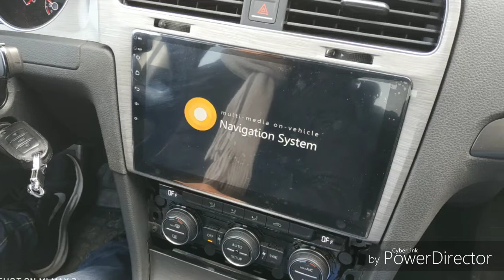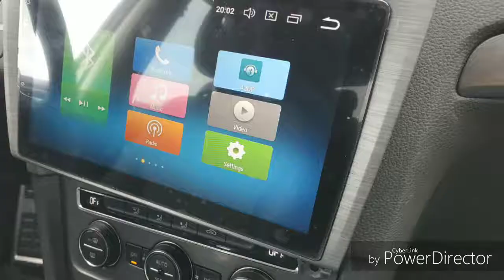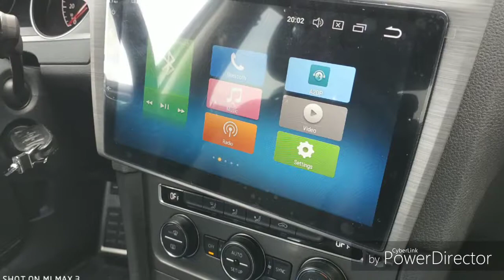Changer l'autoradio d'une Golf par Système ANDROÏD haut de gamme par BASSEVELLE AUTO SERVICES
Bonjour dans cette vidéo je vous présente un remplacement d'autoradio d'origine par un ensemble multimédia sous Android à grand écran de 8 pouces.
Le nouvel autoradio et donc multimédia avec les fonction gps , Bluetooth , Androïd , vidéos, USB,  Wi-Fi et OBD2.
Ici dans cet exemple l'écran et x 2 par rapport à celui d'origine qui offre une excellente vision lors des vidéos et certaines applications.
Bien sur l'autoradio et 100 pour 100 compatible avec les commandes au volant.
Aucune modification de faisceau ni même remplacement d'éléments sont nécessaires.
L'ensemble se marie très bien au niveau du tableau de bord qui change le côté esthétique et pratique du tableau de bord.
Cet appareil est évolutif qui permet de brancher des caméra avant et arrière mais aussi des sources externes.
Cependant suivant les versions de finition du véhicule l'autoradio peut présenter quelques fonctions qui ne fonctionneront pas.
Si vous si vous êtes intéressé par un remplacement de votre autoradio d'origine par une station multimédia très complète, n'hésitez pas à nous contacter pour un devis gratuit où nous consulter sur la page Facebook au nom de Bassevelle Auto Services.
Vous avez accès à notre chaîne YouTube les autres vidéos de remplacement d'autoradio.